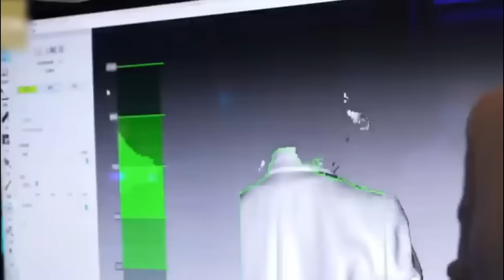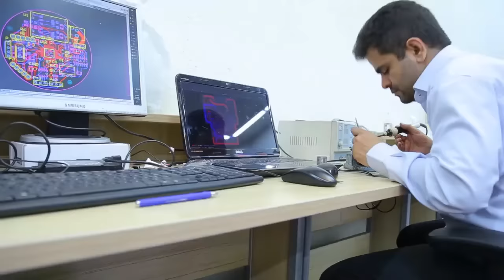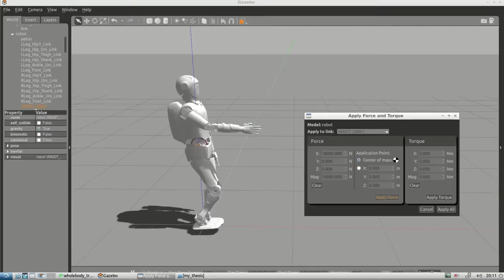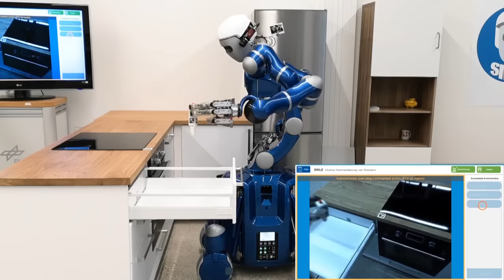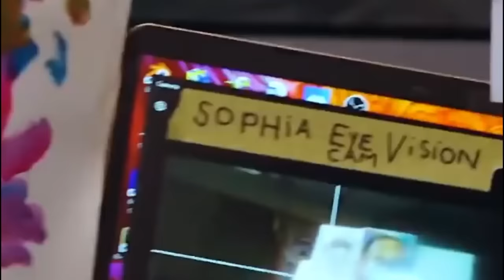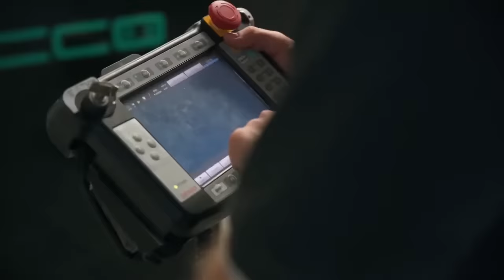The New and most Anticipating Bionic Humanoid Robot Ever!!